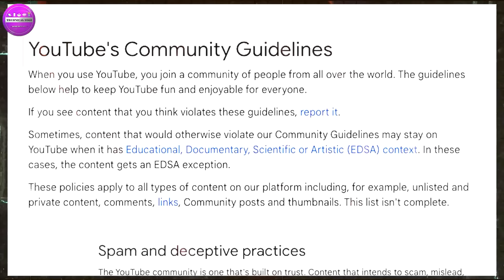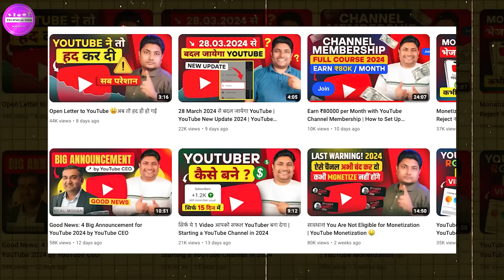ये 5 गलती आपको YouTube पर कभी भी Grow नहीं होने देगी | How to Grow on YouTube 2024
About this Video- Dosto Aaj Ki Is Video Me Maine Aapko Kuch Aisi Mistakes Ke Bare Me Bataya Hai Jo Aapko YouTube Par Kabho Grow Nahi Hone Deti Ummeed Hai Aapko Ye Video Bahut Hi Jyada Pasand Aayega Thank You So Much.